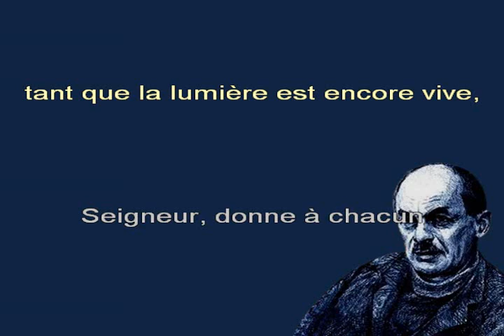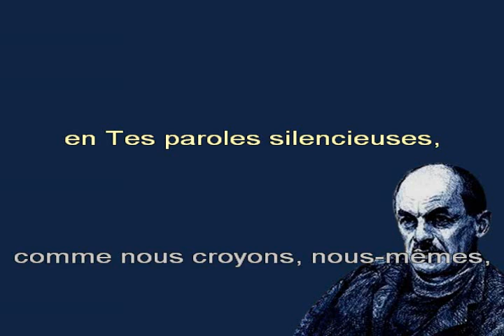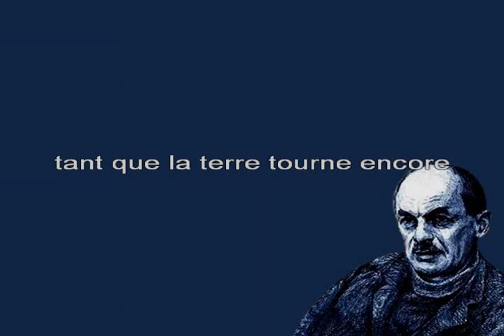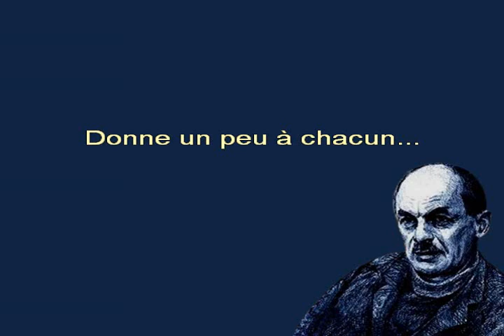Boulat OKOUDJAVA, « Молитва » (« Prière », adaptation de François VILLON) - Chanté RUSSE + Trad FR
Né d'un père géorgien et d'une mère arménienne, Boulat OKOUDJAVA s'était, au sein de l'Union Soviétique, forgé la réputation d'être l'équivalent russophone de Georges BRASSENS.

À l'initiative et avec l'aide de Julia, romaniste et slavisticienne, je vous propose une adaptation, en langue française, d'un prière par lui interprétée, en réalité inspirée d'un texte de François VILLON, poète médiéval du XV°s.

Contrairement à d'autres traductions de chansons slaves, je n'ai pas nécessairement respecté l'ordre initial des mots, afin de privilégier la rythmique et l'esprit du style précatif.